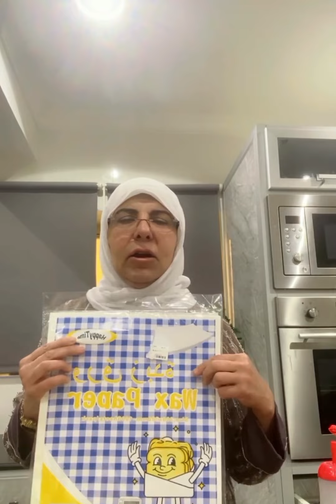الفرق بين ورق الزبدة وورق الواكس | عايشة الفارسي